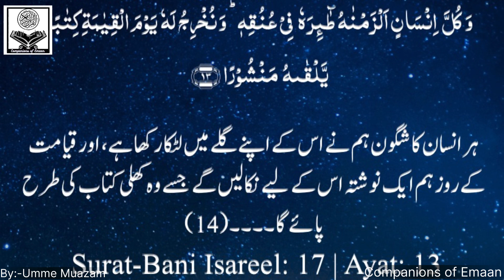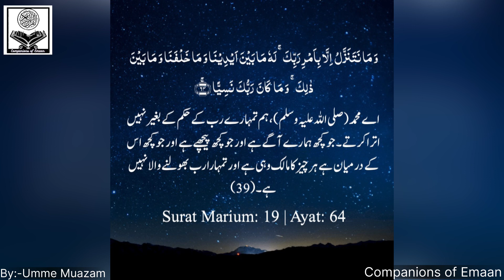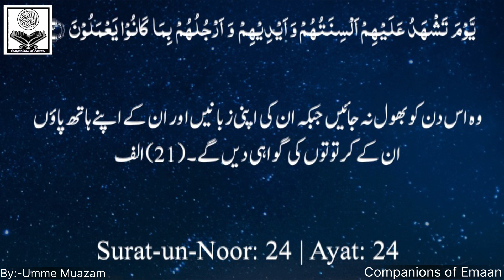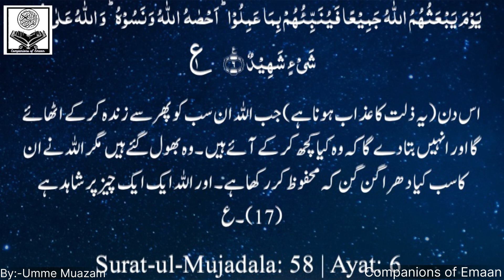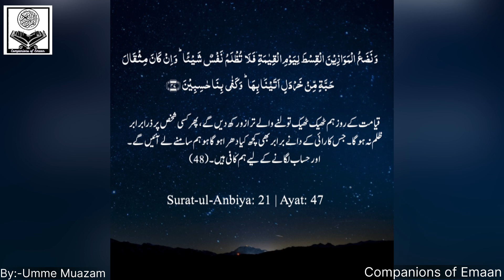Akhirat ki Adaalat k kuch Qawaneen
Main purpose to create this channel is to spread teachings of Islam in the light of Quran o Hadith